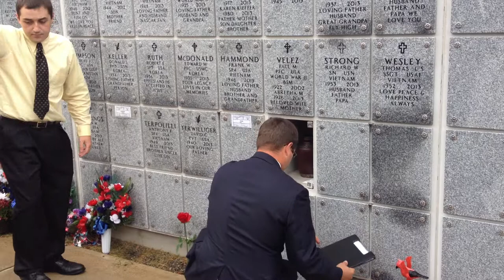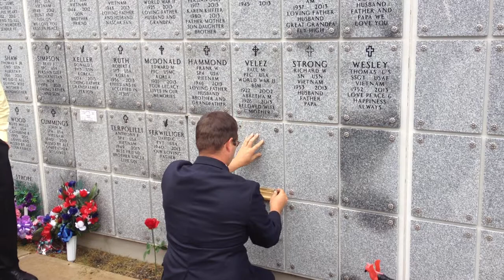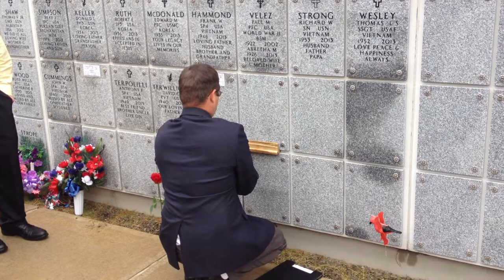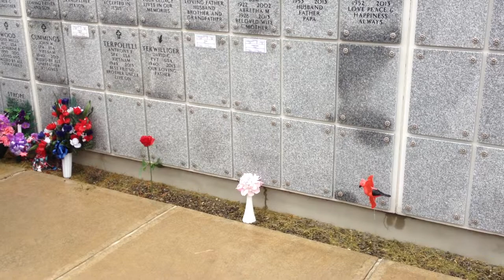"This isn't goodbye. This is I'll see you later."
A video from my Mother's Interment at Woodlawn National Cemetry in Elmira, New York.